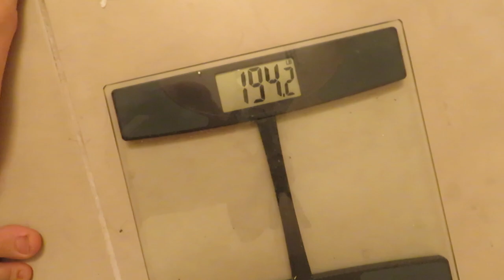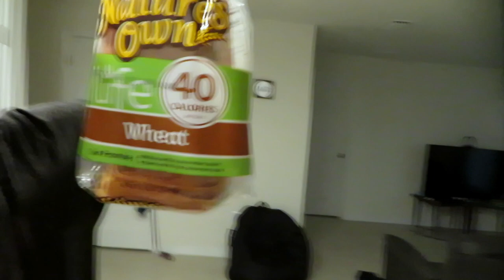Road To The Stage EP 2 | Arms workout | French toast during PREP?!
Hello everyone, in this episode I'm bringing you along and giving you an in debt look at what my day looks like on a regular basis during prep.

- 1UP NUTRITION SUPPLEMENTS - code 'Jb20'